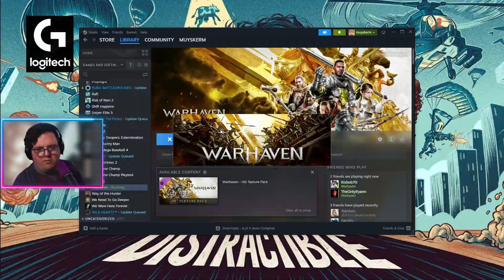That's Me, Next To The Guy Good At The Game!! | Warhaven